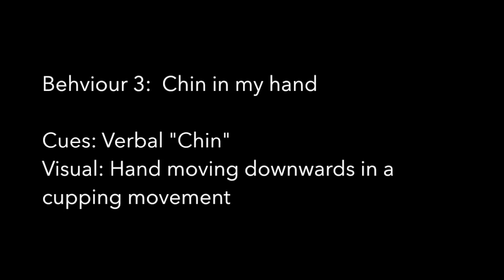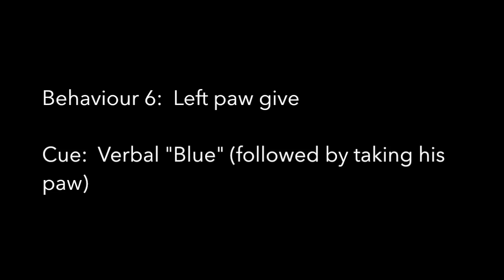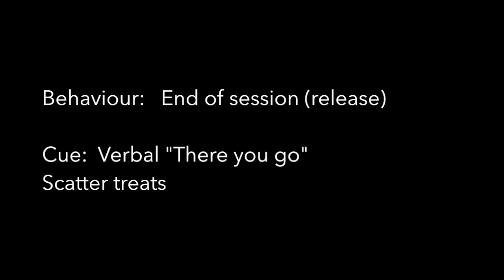8.10: Cue practice session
8.10: Plan and deliver a session that enables the learner to practise discrimination between 5 different types of cues attached to 5 different behaviours